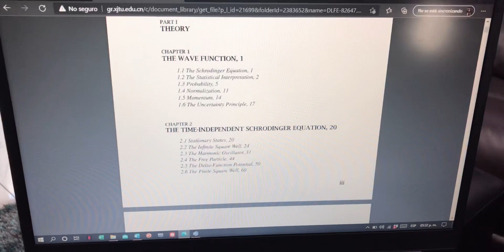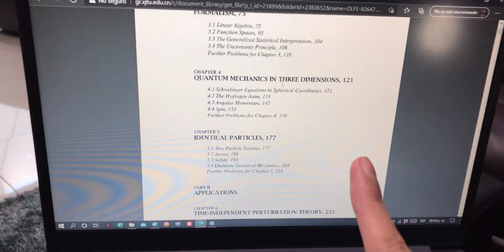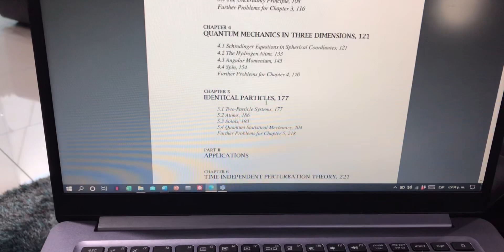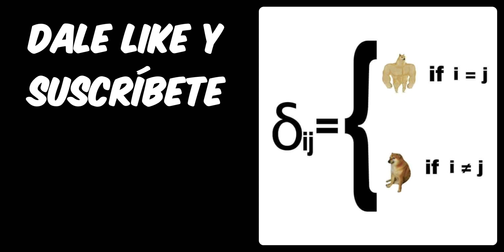PRIMER DÍA DE SEXTO SEMESTRE DE FÍSICA | Vlogs de un estudiante de Física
En este video te cuento cómo me fue el primer día de clases de mi sexto semestre de física y qué es lo que estaré viendo a lo largo del semestre. Les deseo un muy buen inicio de semestre mis futuros físicos ✌🏼.

Si quieres también puedes seguirme en

Si te gustó el video y quieres saber un poco más acerca de cómo es estudiar física o cómo es la vida de un estudiante de fisica, te dejó aquí los links a listas de reproducción con ese contenido:

En esa playlist hablo de cosas que me hubiera gustado saber antes de estudiar fisica.

Aquí hablo a detalle de cada uno de mis semestres (hasta ahora)

Aquí comparto un poco de mi día a día, para meterlos en contexto acerca de cómo es estudiar la carrera de fisica.

En fin gracias por ver el video y compártanlo a quienes creen que les pueda ayudar de alguna forma ya que el fin de esto no es sólo entretener, sino aportarles algo de valor a los que lo necesitan.